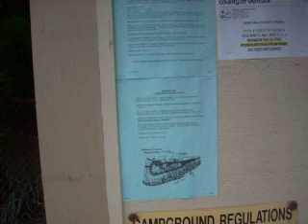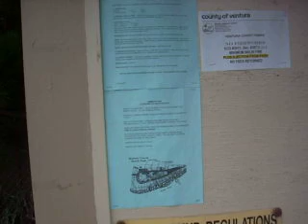Hobson Beach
Short video of Hobson Beach County Park, northwest of Ventura, California.